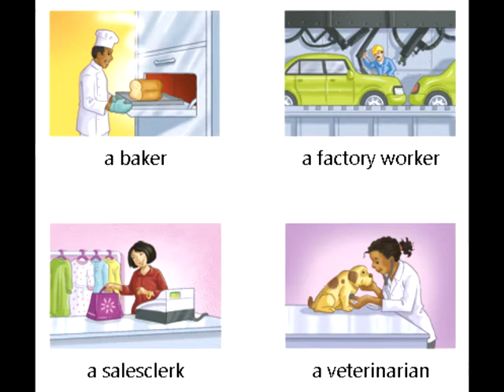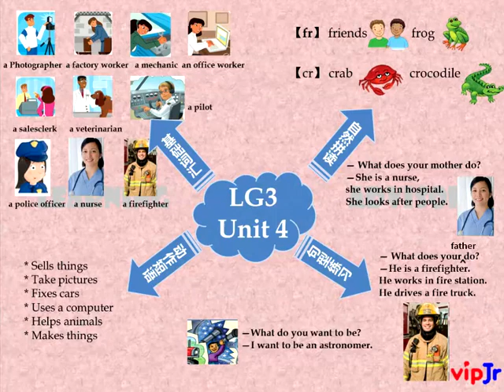20190521~潘考拉~Let`s go3 U4 Dictionary & Mind map